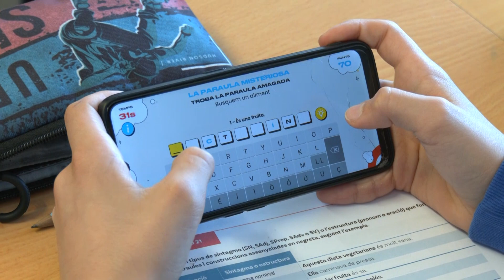L’Institut Dertosa de Tortosa representarà les Terres de l’Ebre a la Gran Final del Picalletres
L’Institut Dertosa de Tortosa representarà la zona Vent de Dalt, la dels centres de les Terres de l’Ebre, a la Gran Final Nacional del Pica Lletres.

Serà el proper 30 de juny quan els alumnes Marc Sánchez-Camacho i Pol Andrés disputaran amb altres instituts de Catalunya les millors posicions d’aquest certamen. El programa es podrà seguir per Canal 21 Ebre a partir de les 19:30 hores.

A la zona Vent de Dalt han participat 12 centres educatius de les quatre comarques de l’Ebre.

El Picalletres és el concurs lingüístic de la Xarxa que vol fomentar l’ús correcte de la llengua catalana entre els adolescents.